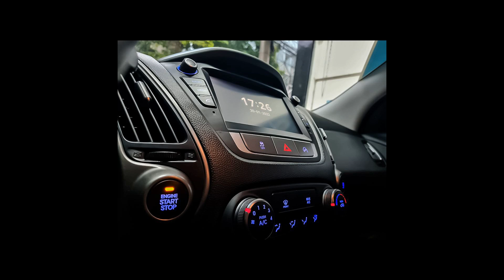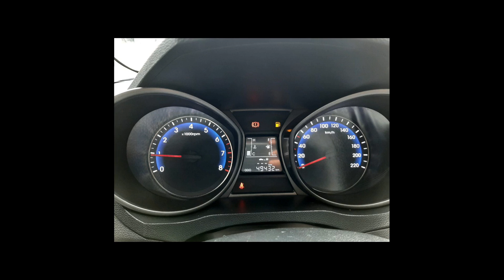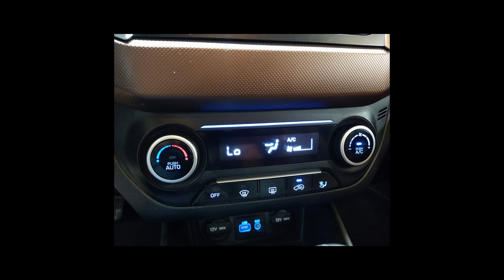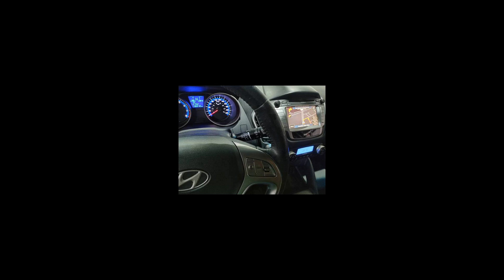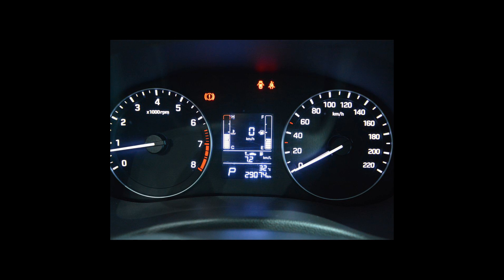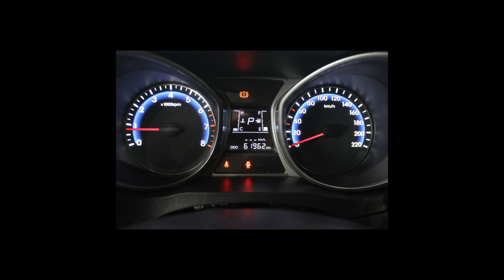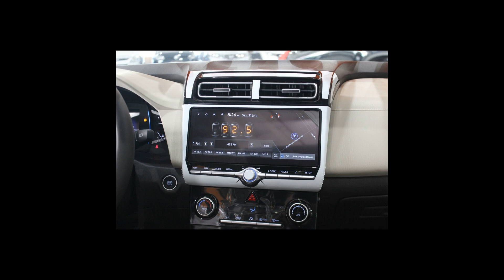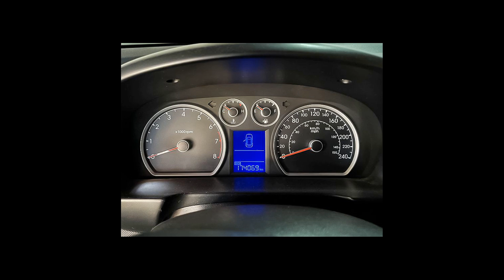Ofertas de carros HYUNDAI - 21/01/2022 (Links na Descrição)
Ofertas dos melhores carros HYUNDAI pra vocês

HYUNDAI/IX35 2.0 MPFI GL 16V
Ano: 2017/2018

HYUNDAI/IX35 2.0 MPFI GLS 4X2 16V
Ano: 2011/2011

HYUNDAI/HB20 1.0 UNIQUE 12V
Ano: 2018/2019

HYUNDAI/CRETA 2.0 16V PRESTIGE
Ano: 2017/2017

HYUNDAI/HB20 1.0 COMFORT 12V
Ano: 2015/2016

HYUNDAI/HB20 1.6 COMFORT PLUS 16V
Ano: 2014/2015

HYUNDAI/CRETA 1.6 16V PULSE
Ano: 2017/2017

HYUNDAI/CRETA 2.0 16V PULSE
Ano: 2017/2017

HYUNDAI/CRETA 2.0 16V SPORT
Ano: 2018/2019

HYUNDAI/HB20S 1.6 VISION 16V
Ano: 2020/2020

HYUNDAI/VERA CRUZ 3.8 GLS 4WD 4X4 V6 24V
Ano: 2011/2012

HYUNDAI/CRETA 2.0 ULTIMATE
Ano: 2021/2022

HYUNDAI/TUCSON 2.0 MPFI GLS 16V 143CV 2WD
Ano: 2013/2013

HYUNDAI/SANTA FE 3.3 MPFI 4X4 7 LUGARES V6 270CV
Ano: 2014/2014

HYUNDAI/I30 2.0 MPI 16V
Ano: 2010/2011